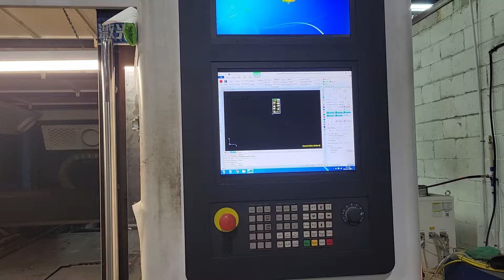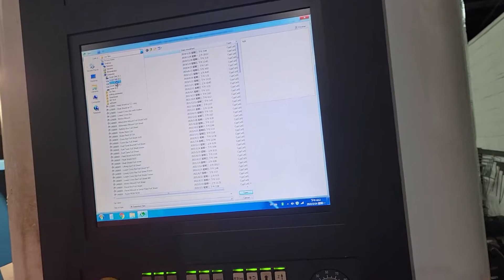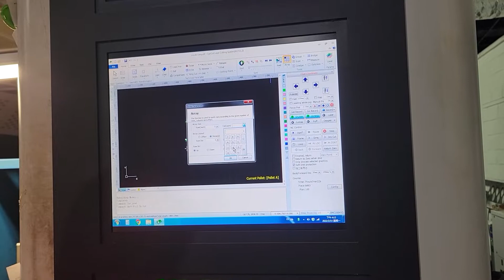Suzuki carry lift kit part 4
laser cutting brackets